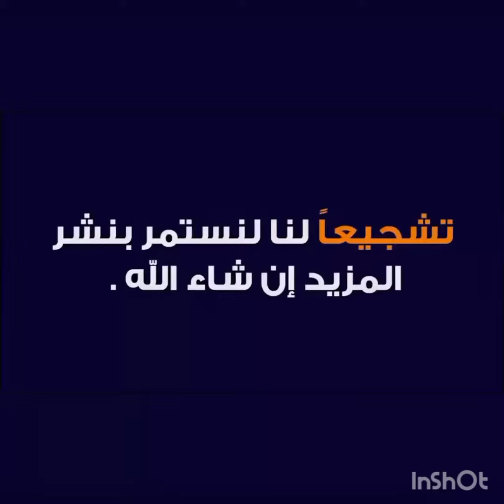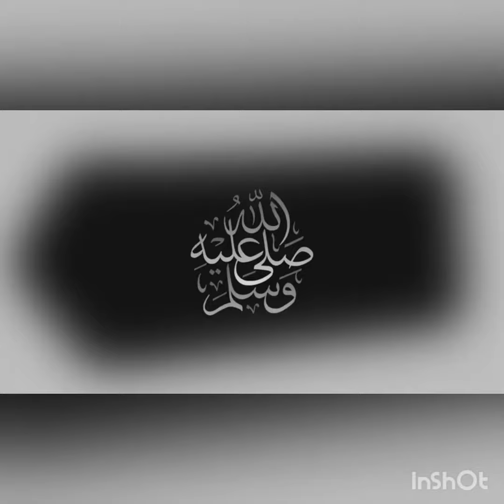Estonia vs Cyprus live match 🔴